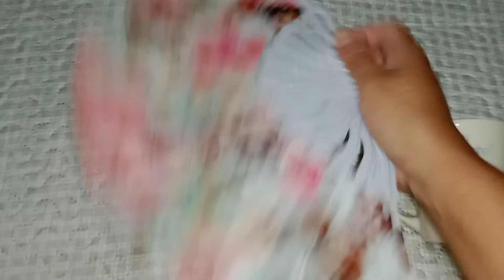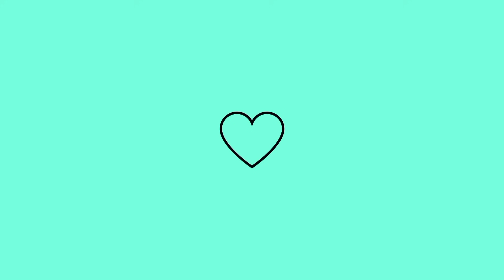FINAL DE SEMANA DE TRABALHO 🥵 - LAVEI OS BANHEIROS - FIZ ALMOÇO (FEIJÃO E REPOLHO)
GENTE, NESSE VÍDEO EU MOSTREI MEU FIM DE SEMANA PARA VOCÊS. ❤️

COMENTA & COMPARTILHA ✅

DEUS ABENÇOE! 🙏